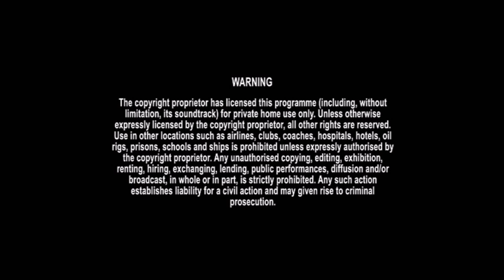Opening to my 2024 UK DVD of The Garfield Movie